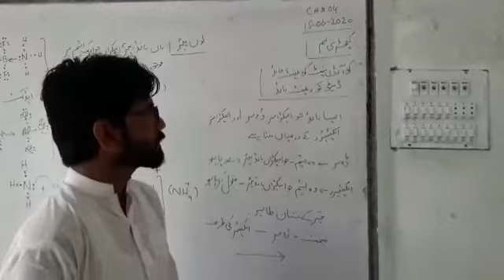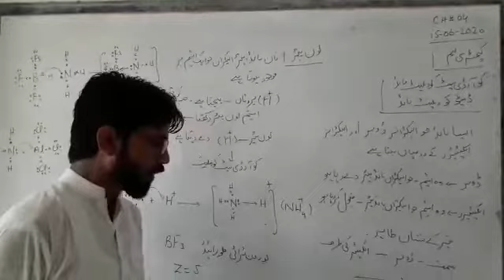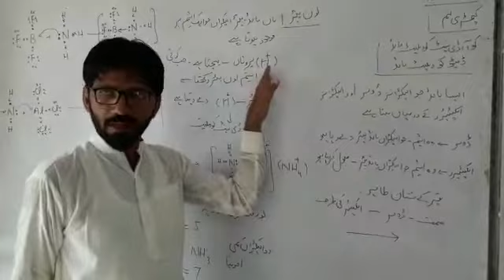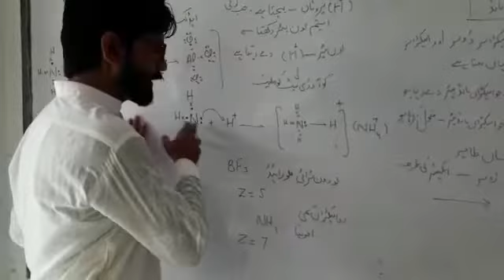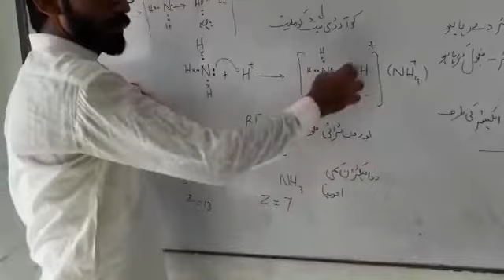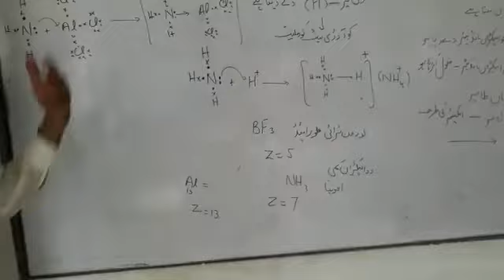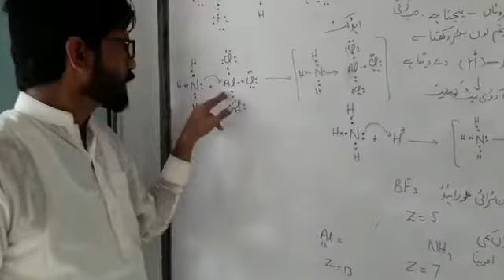Coordinate Covalent Bond for 9th Chemistry Chapter 4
"Coordinate covalent bond", "Online lectutes of Chemistry", "Matric chemistry"